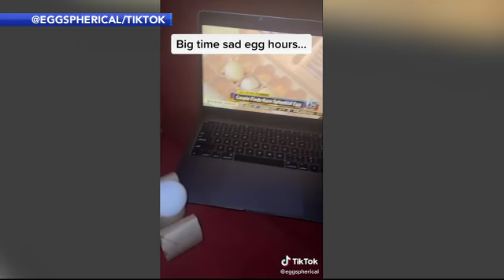Spherical Egg ABC News Segment